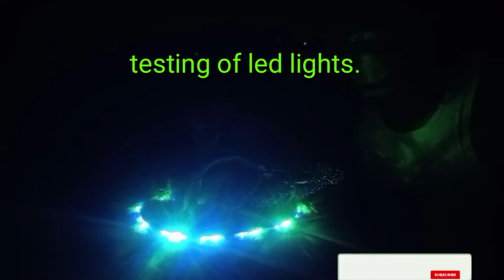DIY.semi cascade bonsai wire .